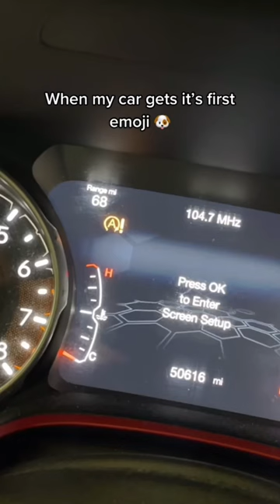Make me feel better 😂